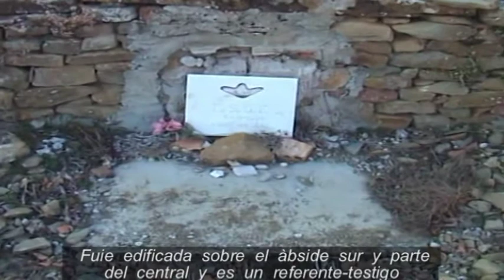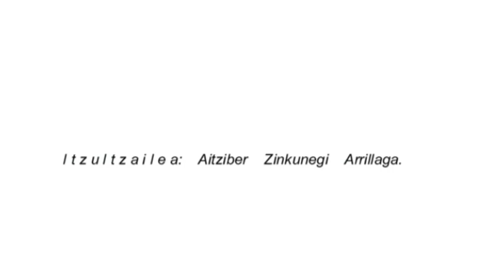Muro Roda Aragoi Gazteleraz